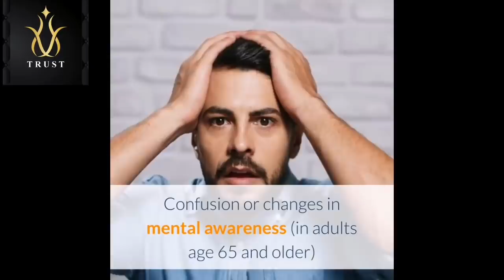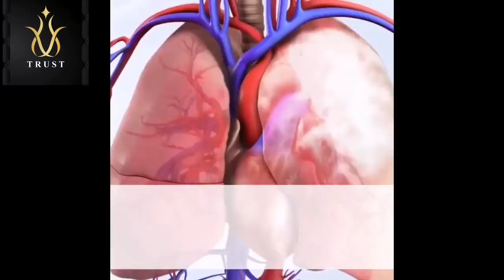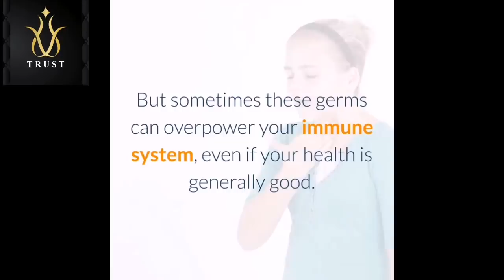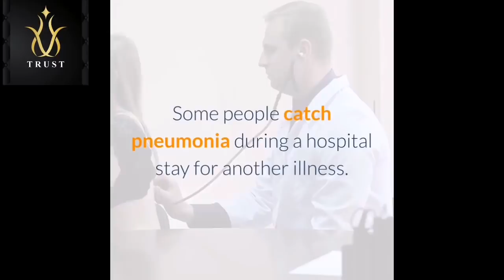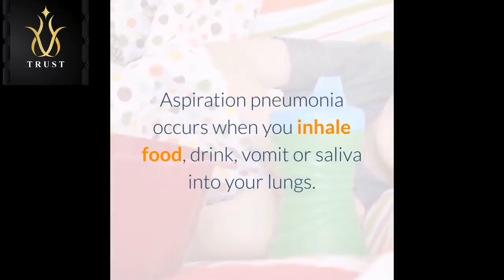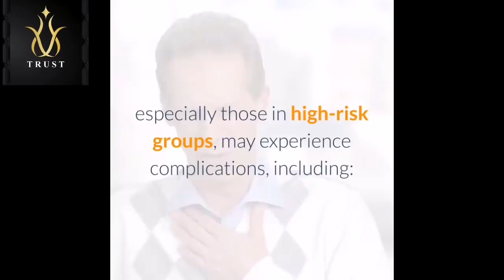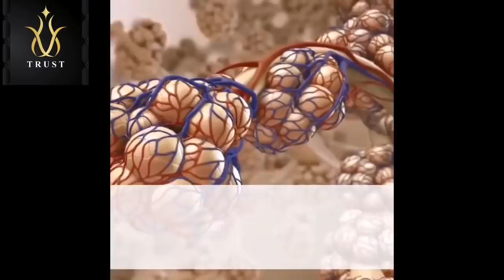PNEUMONIA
Pneumonia can range in seriousness from mild to life-threatening. It is most serious for infants and young children, people older than age 65, and people with health problems or weakened immune systems.